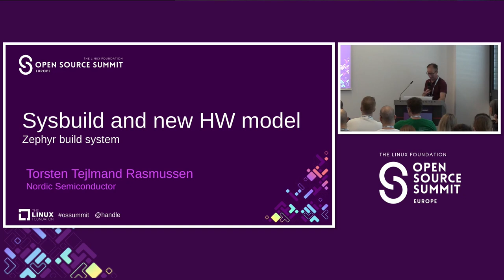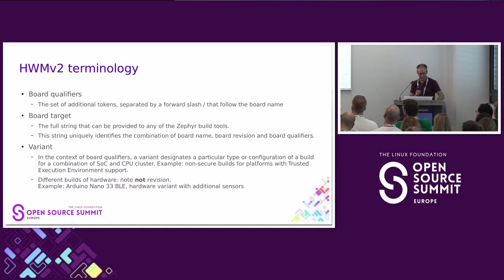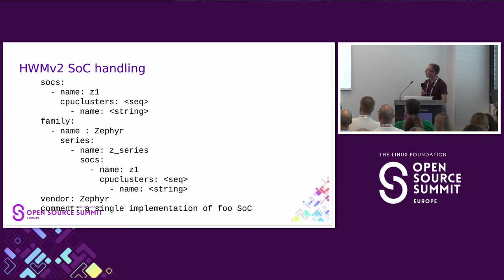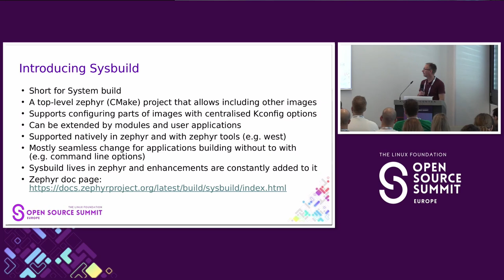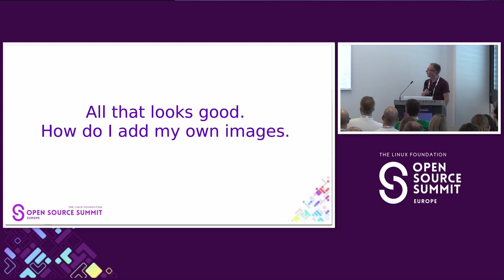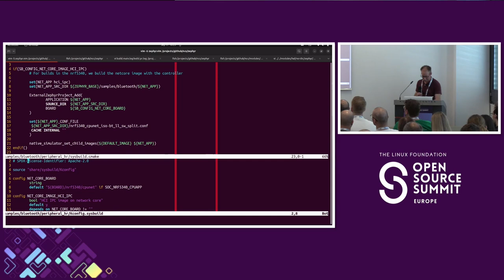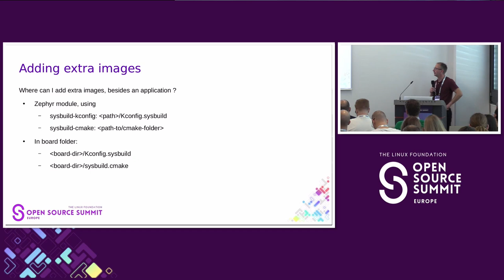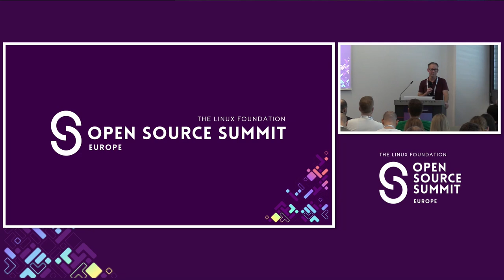Zephyr Build System: Sysbuild and New Hardware Model - Torsten Tejlmand Rasmussen, Nordic Semicon...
Zephyr Build System: Sysbuild and New Hardware Model - Torsten Tejlmand Rasmussen, Nordic Semiconductor

The Zephyr build system had been reaching its limits in its ability to build multiple images for modern SoCs in its previous hardware model.
The original build system began with the concept of a simple board containing a single core SoC for which you would build a single image. In today's world however, developers want to build multiple images for boards which may have multiple SoCs and / or SoCs with multiple CPU cores. This evolution towards complexity led us to the development and introduction of sysbuild and a new hardware model in Zephyr.

The purpose of this talk is to dive into the new hardware model, and what it provides seen from a developer's point of view, and from there continue into sysbuild, where the new hardware model is leveraged in order to build multiple images for a single device. The talk will go over how you as a developer can make the best use of the new hardware model and sysbuild to effectively build a complete project.